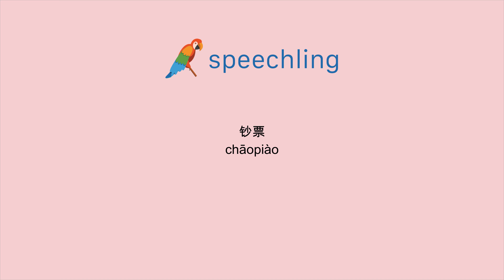How to say "Bill" in Chinese (Simplified)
Male Voice:
钞票

Female Voice:
钞票

Male Voice Translation:
Bill

Female Voice Translation:
Bill